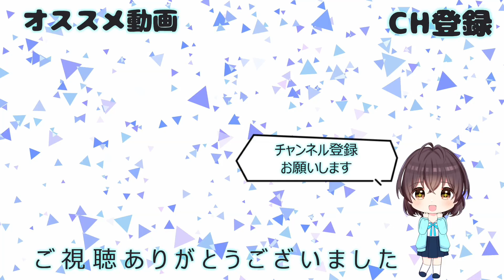【ピーチ】ゲーム実況 ⭐ スーパープリンセスピーチ 番外編 part30 クッパ マリオ ルイージ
今回、プレイするのは「スーパープリンセスピーチ」です。
チャットお待ちしております。

しゃべるの苦手ですが、よろしくお願いいたします。

ものがたり

ここは、マリオたちの住むキノコ王国から、
少し離れた場所にある「キド・アイラック島」。
この島で「キド・アイラックのつえ」を手に入れたクッパは、
つえのフシギな力を使って、
マリオたちをつかまえてしまいました。
ちょうど散歩に出ていたピーチは、お城に帰ってびっくり。
マリオもルイージもいません！
ピーチはマリオたちを助けるため、
フシギなカサの「カッサー」といっしょに、
キド・アイラック島へ向かいました。
はたして、ピーチとカッサーは、
マリオたちを助けることができるのでしょうか・・・・・・。

※ニンテンドーのスーパープリンセスピーチのホームページから引用